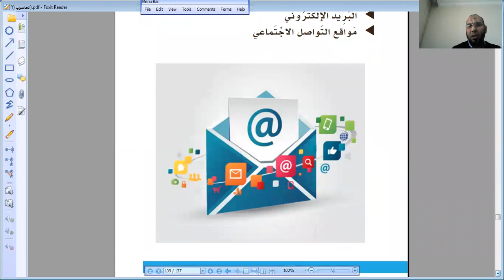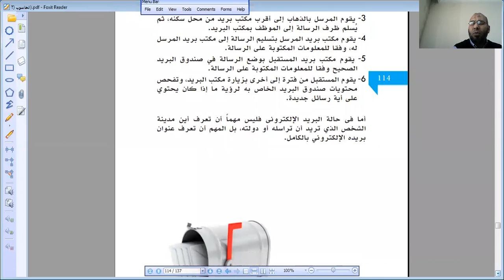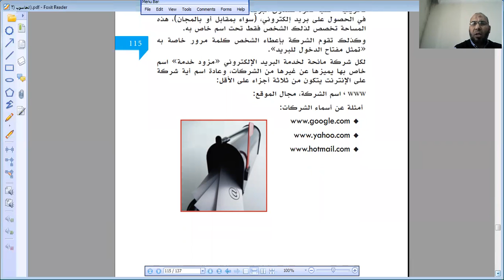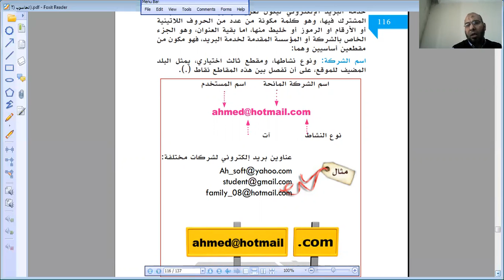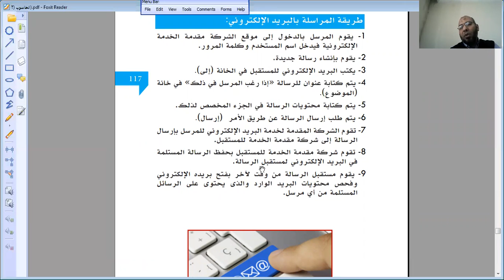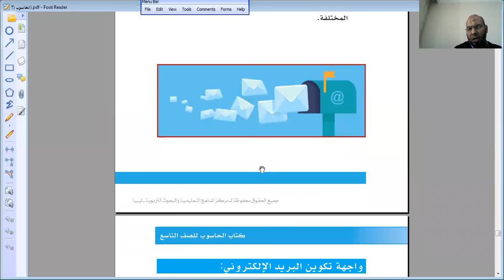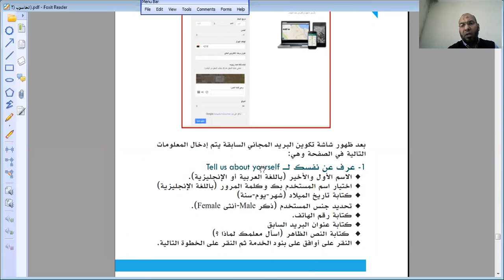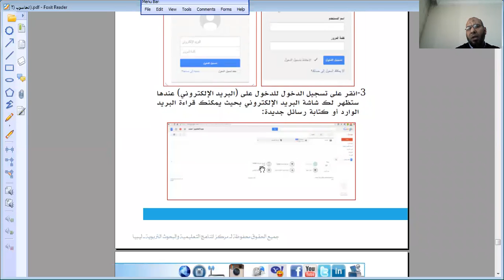درس مادة الحاسوب لطلاب الصف الثالث الإعدادي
درس مادة الحاسوب لطلاب الصف الثالث الإعدادي- الوحدة الثالثة